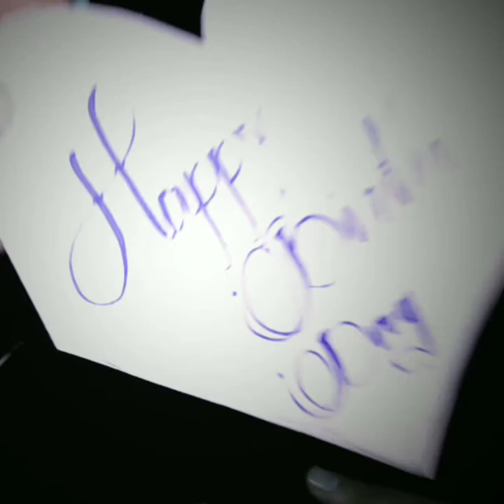Birthday heart shape card for gf/bf | 2020 |easy and simple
Welcome to Creativit with us Channel...
How to Cut a Heart  Shape Card...